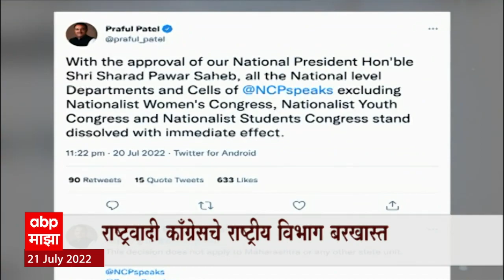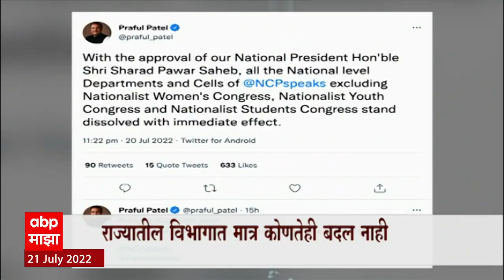Dismissal of NCP Special Report: राष्ट्रवादी काँग्रेसचे 'हे' विभाग बरखास्त, शरद पवारांचा मोठा निर्णय